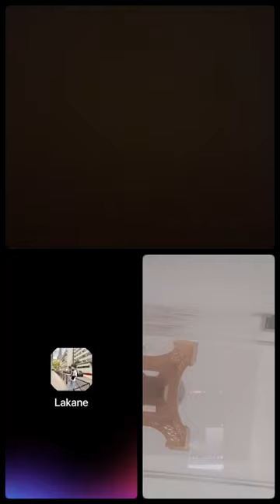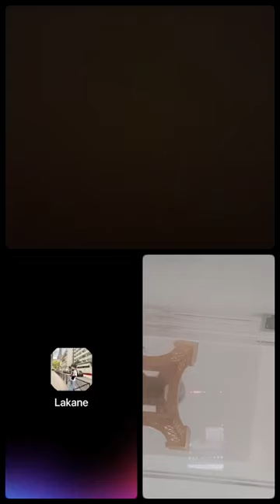Debrifieng du Match Camer